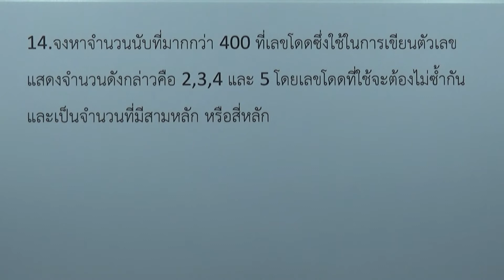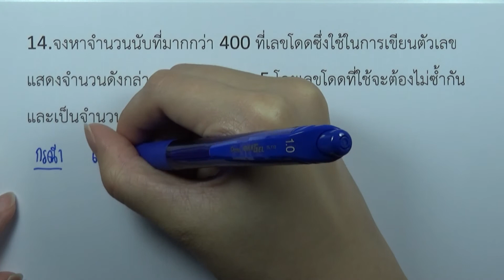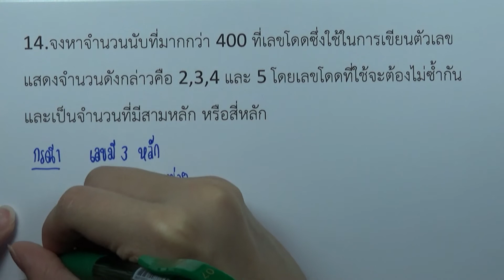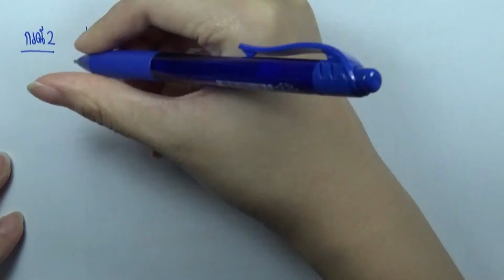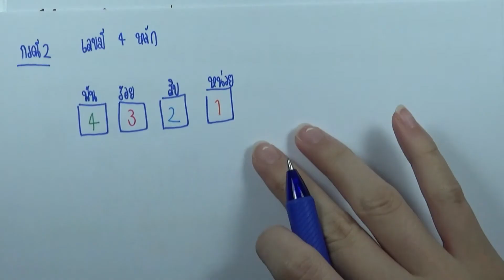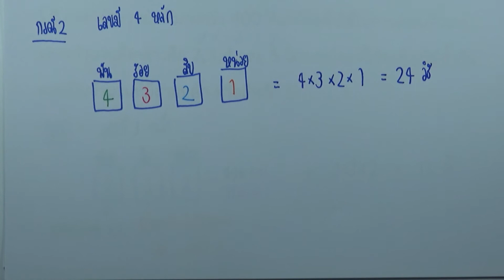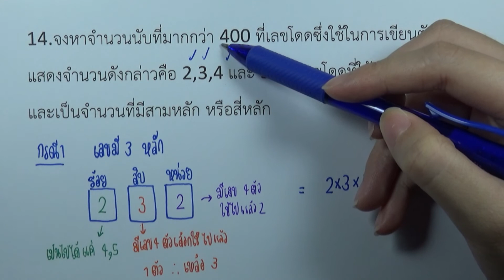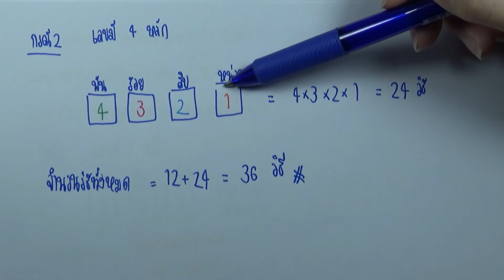แบบฝึกหัด3.1 ข้อ14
บท : ความน่าจะเป็น